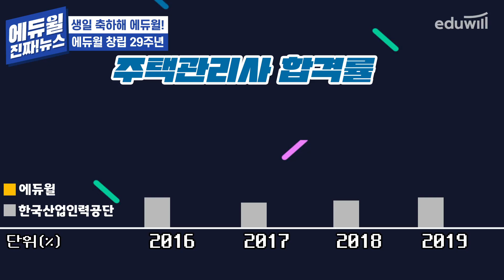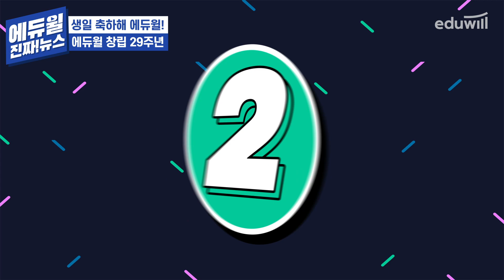🎂에듀윌 창립 29주년🎂｜장기 근속 임직원, 연간 우수사원 포상｜에듀윌 진짜뉴스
👫🏻에듀윌러들이 궁금하다면?

🎊에듀윌의 29번째 생일을 축하합니다!🎊
1992년 교육 사업에 첫 발을 내딘 에듀윌은
꿈을 현실로 만드는 교육기업이라는 기업 미션과 함께 달려왔는데요~!
에듀윌 주요 발자취를 영상으로 확인하세요 💕